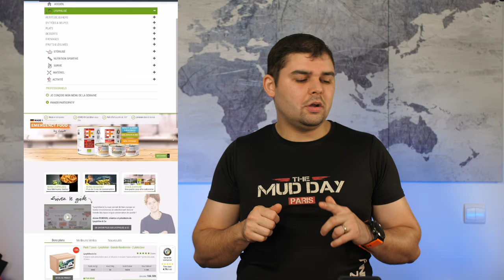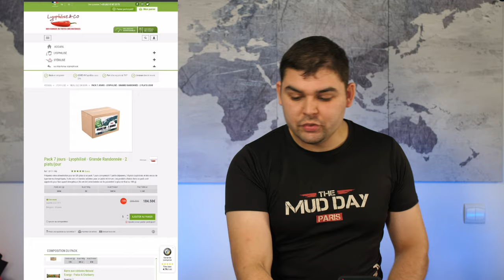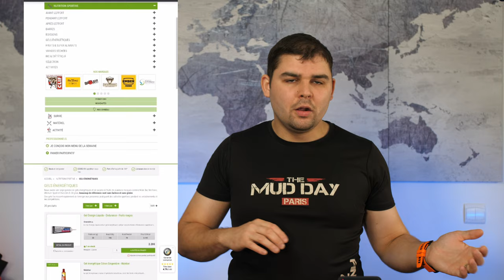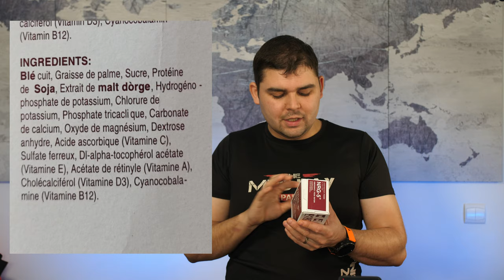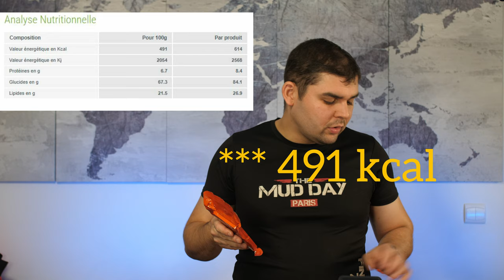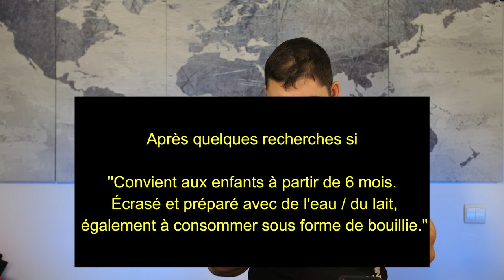NRG-5 / CONVAR-7 Des Repas de secours et un peu de lecture (Randonnée, préparez vos voyage)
Bonjour à tous aujourd'hui, je vous présente les repas de secours  NRG-5 et CONVAR-7 ,
n’hésitez pas à commenter et à me poser vos questions

Time line et accès rapide
Intro -  00:00
Présentation de  LYOPHILISE & CO  00:27
les diffèrent produits  2:38
Les repas NRG-5 02:59
NRG-5 composition et valeurs nutritionnelle 05:08
NRG-5 Conseils d'utilisation 06:22
NRG-5 Emballage et contenue de la boite 06:54
NRG-5 Constitution et méthodes de consommation 07:45
Format Survival ration 11:12
Retour sur NRG-5 En porridge   12:25
CONVAR-7 Présentation 13:38
CONVAR-7composition et valeurs nutritionnelle 13:58
les prix 14:56
CONVAR-7 emballage et constitution 15:20
livre RANDONNEE Préparez vos voyage 17:55
 fin 19:25

☛LIEN VERS LE SITE LYOPHILISE & CO  ☚

☛LIEN VERS LE MATÉRIEL PRÉSENTÉ ☚

☆ ME SUIVRE ☆
✔ LE MATÉRIEL UTILISÉ POUR CETTE VIDEO ✔

Optique Sigma art 18-35/1.8
bague viltrox
Atomos Ninja V
FILTE ND variable Freewell
 gopro 8
 gopro3+

SON
Rode  filmmaker kit
Rode videomicpro+

éclairage

Nanlite pavotubeII6c
Neewer nl480/snl960
Voici mon lien de parrainage artlist Chaque personne que je parraine  reçoit 2 mois supplémentaires gratuitement  en passant par ce lien:

Si vous souhaitez nous aider pour nos projets vous pouvez participer à la notre utip :